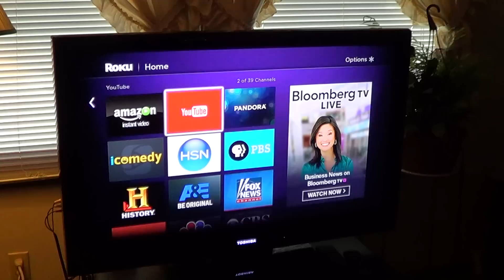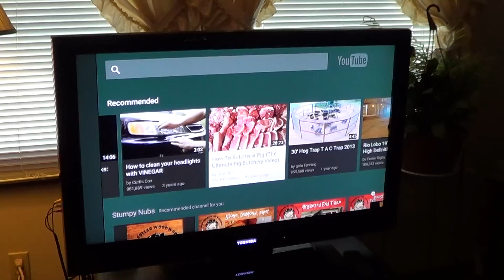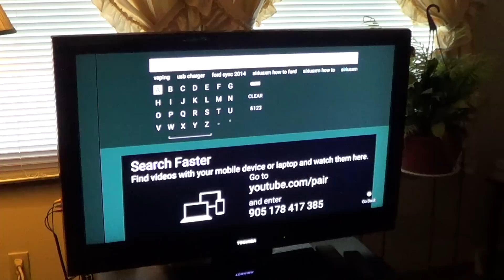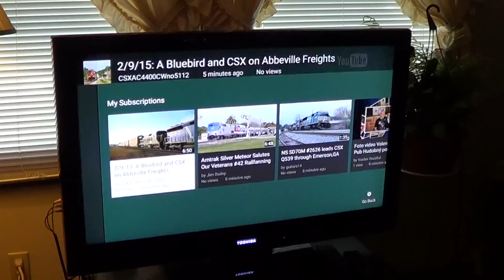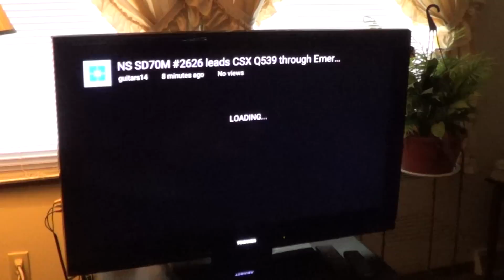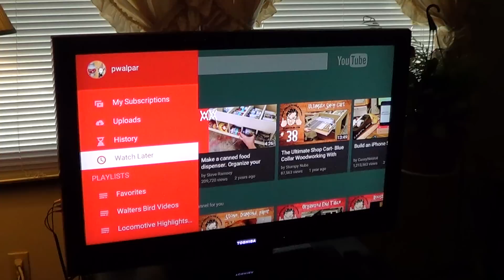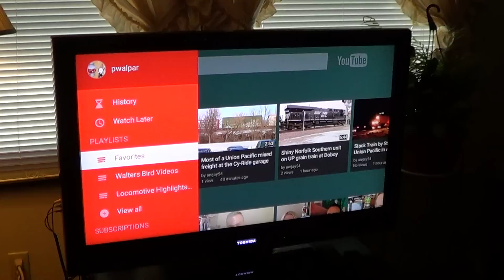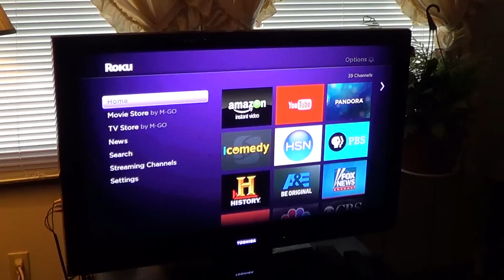Couch Potato Streaming YouTube 2 16 2015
Video VLOG discussing Pwalpar streaming videos with ROKU especially YouTube, and Rail Fanning.